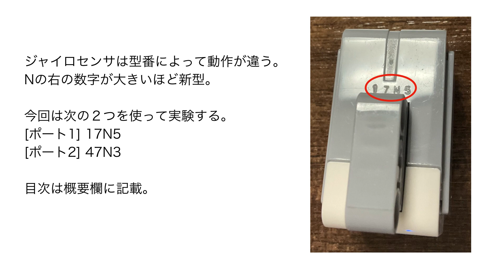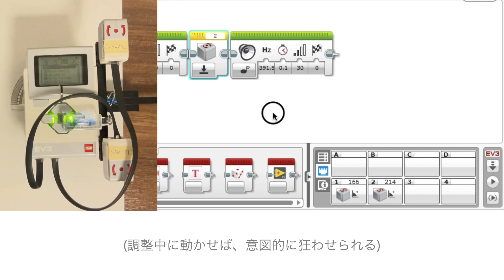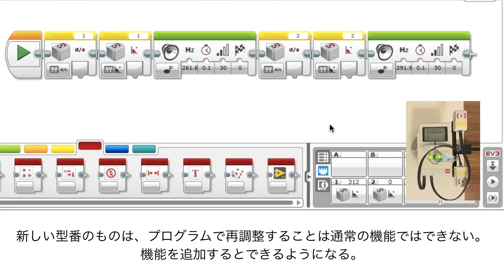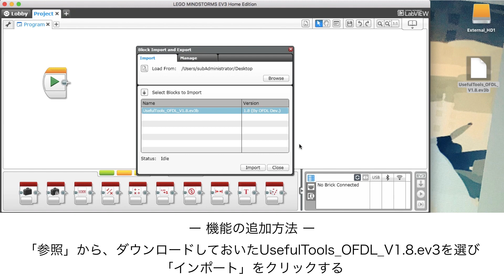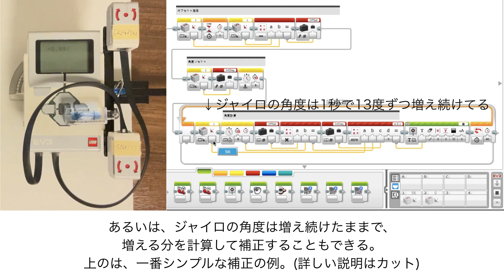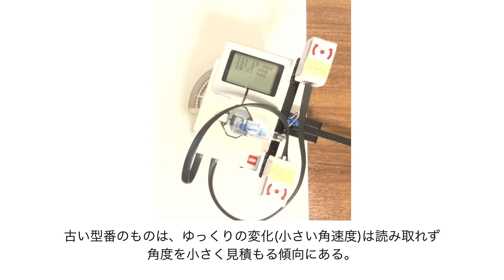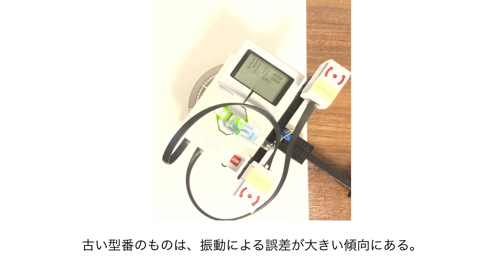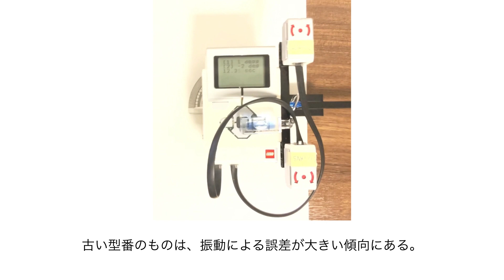EV3 ジャイロセンサの動作・調整・補正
EV3ジャイロセンサのわかりにくい仕様をまとめました。

１年くらい前から準備してたんだけど、実験装置を10回以上作り直しているうちにEV3の生産が終了したって言う…。

ジャイロセンサが登場した当時は、再調整が頻発して、「ジャイロセンサは使い物にならない」と言われていました。いつからかプログラムでは再調整が発動しないようになり、さらに精度も良くなったのに、「使えない子」のレッテルが剥がれないまま今日に至ります。
使える子です。使ってあげてください。

目次
0:00 タイトル
0:06 型番
0:25 リセット
0:56 ケーブル抜き挿し
2:00 モード変更(古い型番のみ)
2:49 追加機能ToolBoxのリセット
4:27 増えた分を計算して補正
5:04 小さい角速度の実験
5:51 振動の実験
7:12 終わり

制御の視野を広げられるような動画をアップしています。